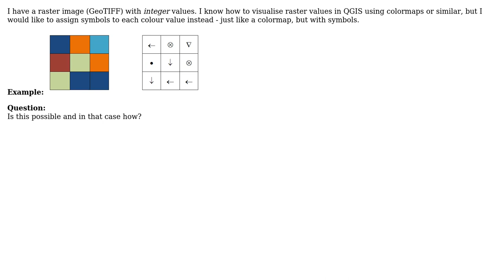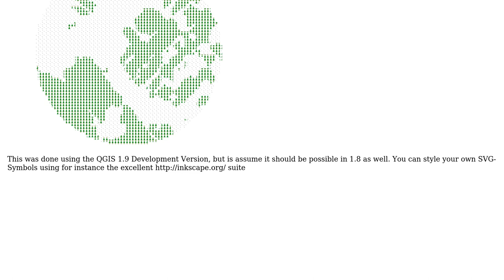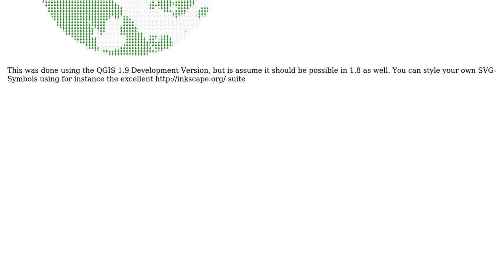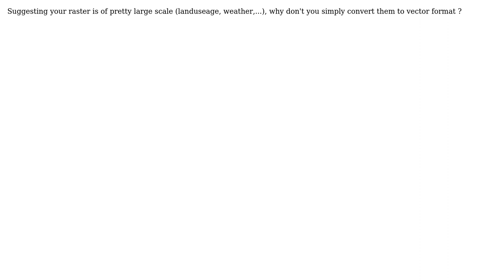GIS: Is it possible to use symbols instead of colours to visualise raster cell values?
With thanks & praise to God, and with thanks to the many people who have made this project possible! | Content (except music & images) licensed under CC BY-SA | Music | Images & others | With thanks to user underdark user nhopton user Curlew user Chris Pallasch user Chau and the Stack Exchange Network Trademarks are property of their respective owners. You are responsible for your own actions.